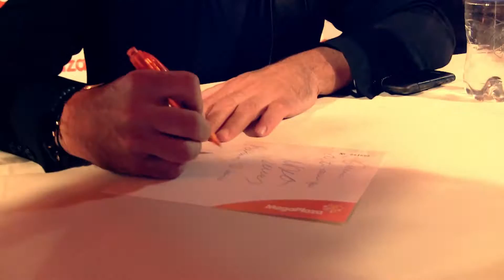Rommy Marcovich & Marcos Llunas - Para Siempre (Firma de autógrafos en Megaplaza)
Firma de Autógrafos de Rommy Marcovich y Marcos Llunas en el Centro Comercial Mega Plaza interpretando el tema "Para Siempre" de "Tito y Teresita" en Al Fondo Hay Sitio.